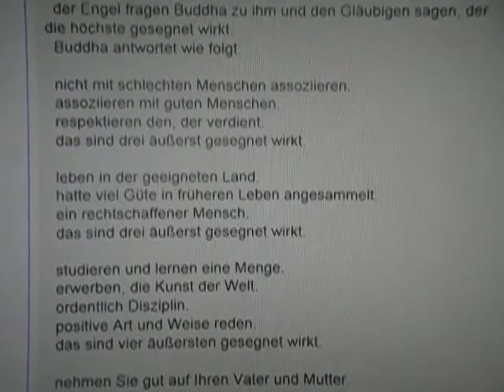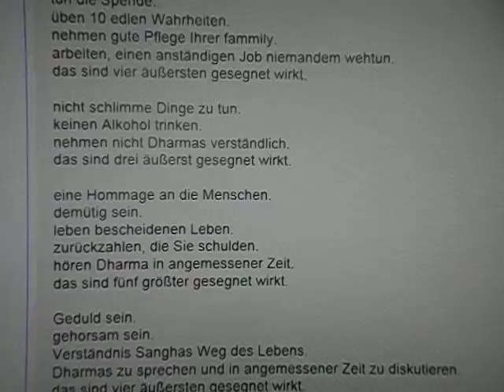BUDDHA TEACHING (GERMAN LANGUAGE).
BUDDHA TEACHING.
 the Angel ask Buddha to tell him and the believer of
the utmost blessed acts.
 Buddha reply as follow:

 not associate with bad people.
 associate with good people.
 respect the one who deserved.
 these are three utmost blessed acts.

 live in the suitable country.
 had accumulated a lot of goodness in past life.
 be a righteous person.

 study and learn a lot.
 learn the art of the world.
 tidy discipline.
 positive talk manner.
 these are four utmost blessed acts.

 take good care of your dad and mom.
 take good care of your children.
 take good care of your husband(wife).
 fulfil your task not half way and quit.

 practise 10 noble Truths.
 take good care of your family.
 work a decent job not hurt anyone.

 not do bad things.
 not drink alcohol.
 do not take Dharmas for granted.

 pay homage to people.
 be humble.
 live humble life.
 pay back who you owe.
 listen to Dharma in appropriate time.
 these are five utmost blessed acts.

 be patience.
 be obedient.
 understanding Sanghas way of life.
 Dharmas talk and discuss in appropriate time.

 fight the craving of bad things.
 purify the actions.
 understand all noble truths.
 perfect Enlightenment.

 mind not upset.
 Empty of your mind.
 Sympathetic joy.
 no sexual desire.

 Angels and people who are practising the
utmost blessed acts of Dharmas which lead
to the greatness will conquer any enemy,
will be blessed in every place and time.